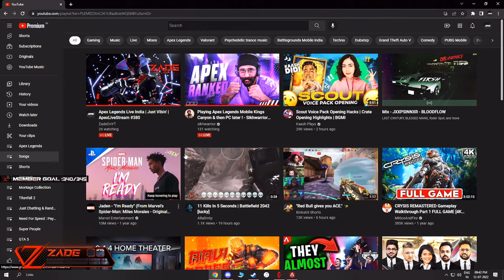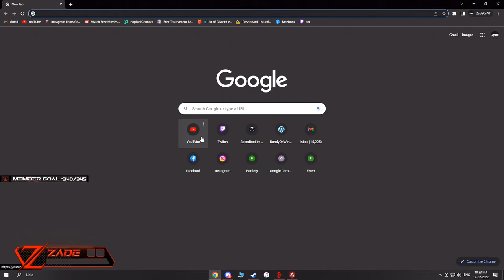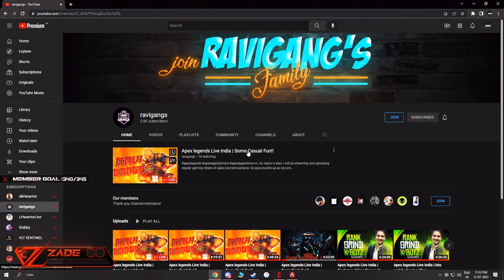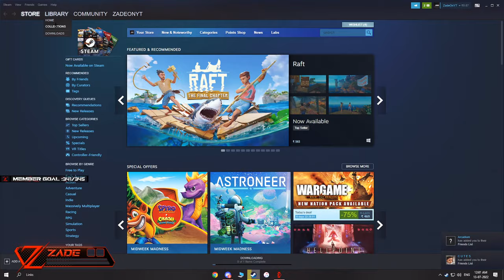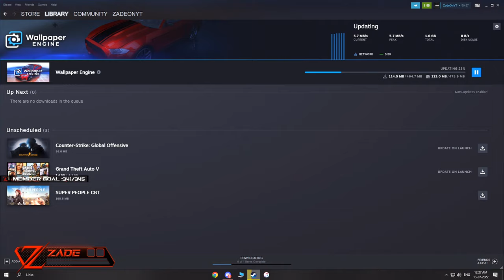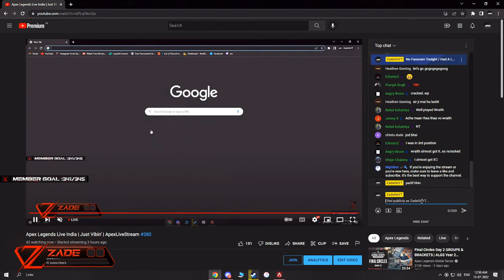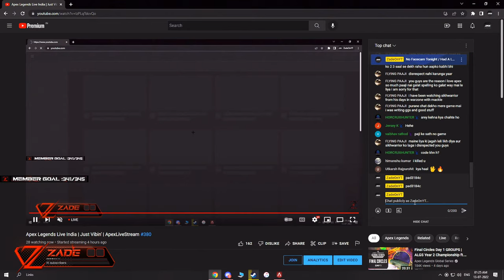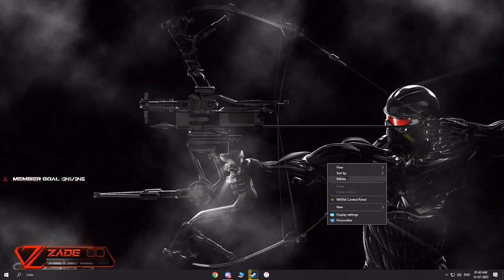Apex Legends Live India | Just Vibin' | ApexLiveStream #380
Hi Everyone today i am streaming Apex Legends.

► Social Links ◄

► NOTE : Donations Are Not Refundable Please Donate Accordingly. Every Bit Is Appericiated.

► Zade's PC Specifications ◄

MotherBoard: MSI MPG Z490 Gaming Carbon Wifi

GPU: MSI 3080 Trio

RAM: 16x2 Corsair Vengeance DD4 3000MHz

Cooling: Liquid Cooling NZXT Kraken X63 280mm

Monitor: Benq XL2746S 27inch 240hz 0.5ms

Storage : 1TB SSD Samsung Evo / 1TB HDD Seagate

SMPS: 850W NZXT

Keyboard: Logitech Prodigy G213

Mouse: Circle Gaming Marksman 2

Cabinet: NZXT 510 Elite

Gaming Chair: Circle Gaming CH70

Gaming Headphones: HyperX Cloud Stinger

Desktop Speakers: Harman Kardon Onyx Studio 3

Webcam: Logitech C922 Pro

Cheers.